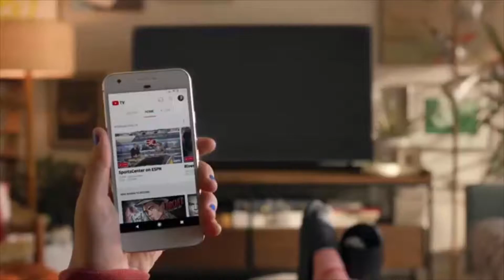YouTube lanza servicio streaming para competir con Netflix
Este nuevo servicio tendrá un costo de 35 dólares al mes para un total de seis cuentas y ofrecerá el contenido en directo o grabado de canales como ABC, CBS, FOX, NBC o ESPN.